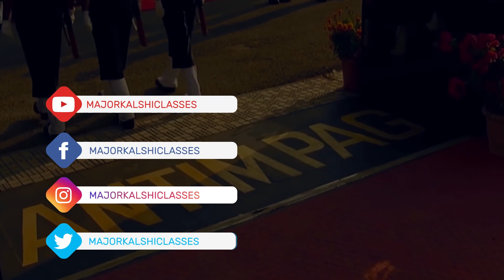Lakshya 2019 Invitation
We are pleased to inform you all that we are organizing Defence Awareness Programme on 28th July 2019. All aspirants willing to be a part of the defence sector are invited. Join Lakshya 2019 – one of the most popular events by Major Kalshi Classes and get one step closer to your dream.

Things to Remember:
• Date of the Event: 28th July 2019
• Venue: Prayag Sangeet Samiti

Lakshya 2019 invites all the young and dynamic students willing to join the Indian Armed Forces after Class 10th, Class 12th, and Graduation. Join our event with your parents and understand the importance of choosing a Defence Sector as a career option. Here, young boys and girls will get a chance to meet students who have qualified Defence examinations, Retired Officers of the Indian Armed Forces, and one of the most known motivational speakers – Mr. Saurabh Singh.

In the upcoming event - Lakshya 2019, Mr. Saurabh Singh is going to discuss one of the most inspirational topics “Success is all about your thought process”. Also, he will announce the dates of MKC Talent Hunt - India’s Biggest Defence Scholarship Exam – organized by Major Kalshi Classes. Students are suggested to register for the exam and enjoy the Scholarship perks. Here are some of the additional benefits of applying for MKC Talent Hunt:
• Scholarship
• Cash Prize for 10 Toppers (State Wise)
• Huge discount on fees as per your rank in MKC Talent Hunt exam

Be a part of Lakshya 2019 and get a golden opportunity to become a part of the Indian Armed Forces.